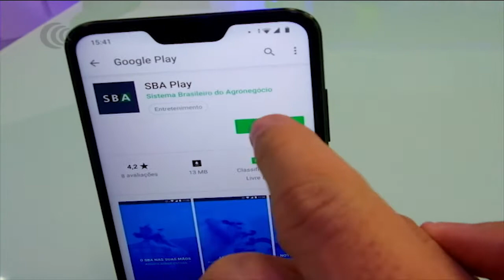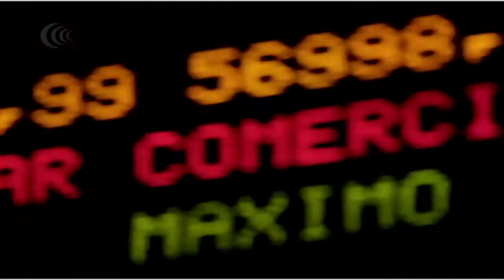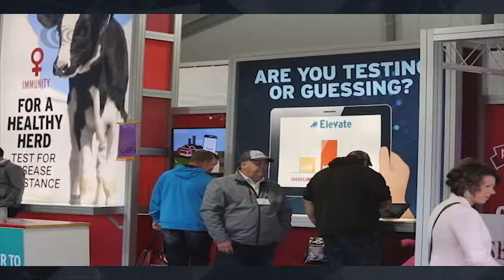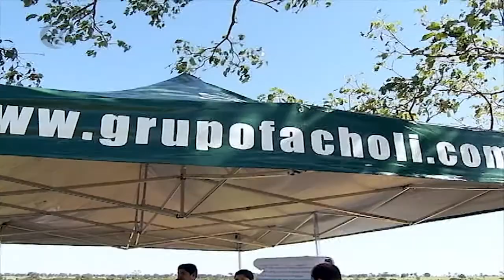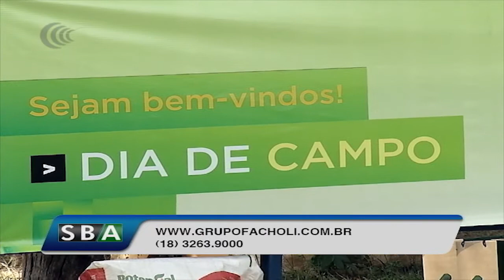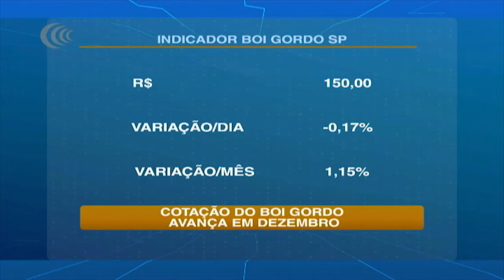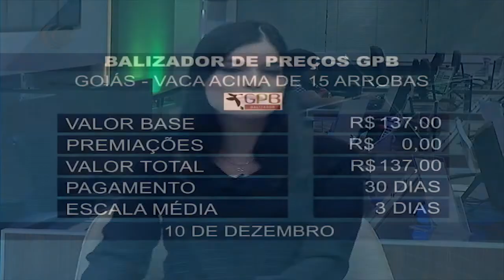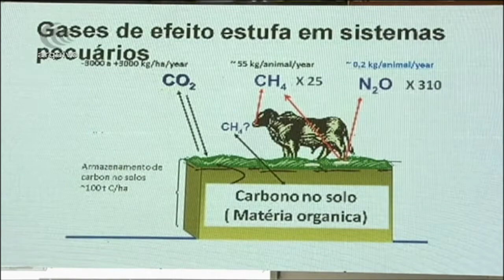Programa Mais Pecuária | 12/12/2018